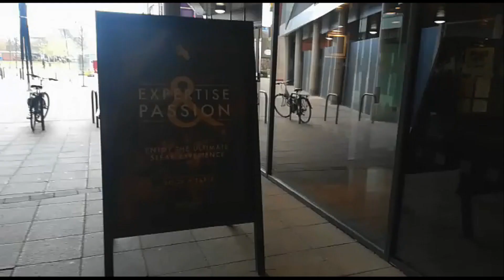Miller and Carter Bedford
Miller and Carter - Riverside - Bedford